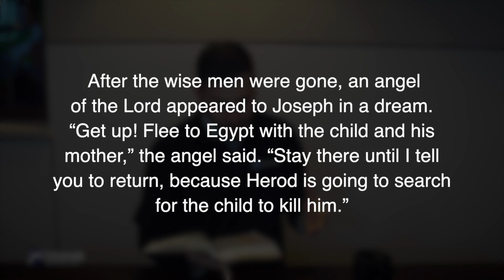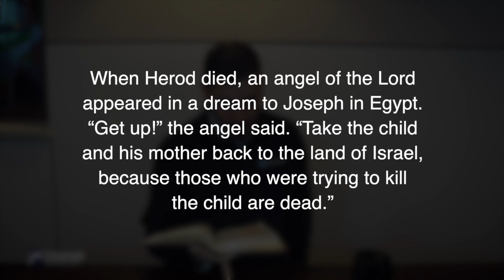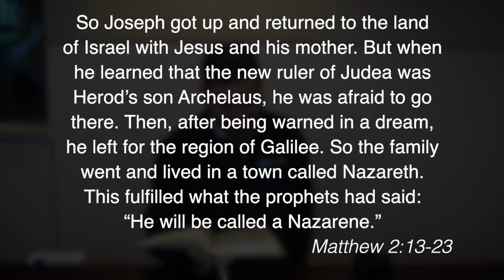12/26/21 ONLINE SERVICE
Crossroads UMC
Washington, IL